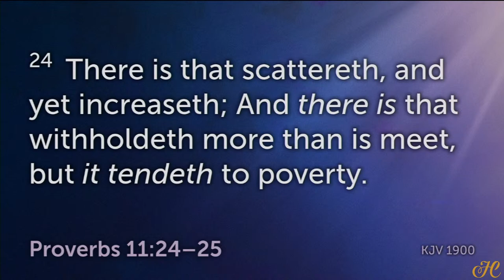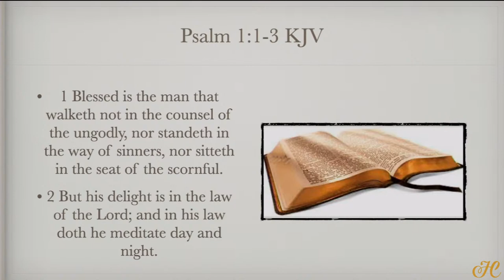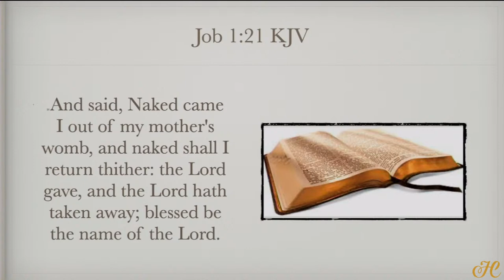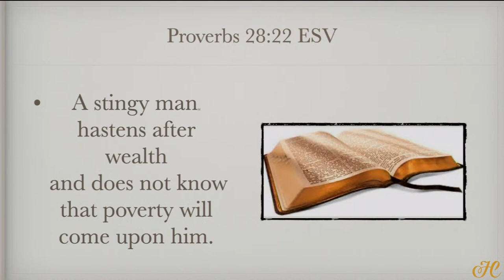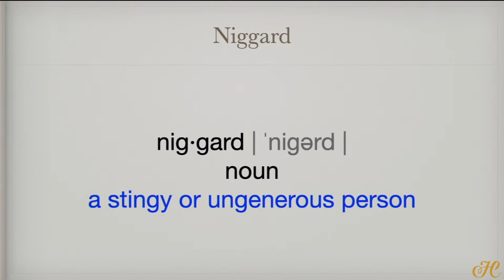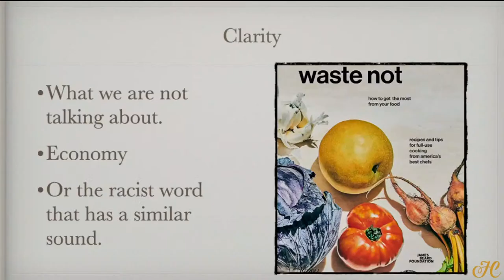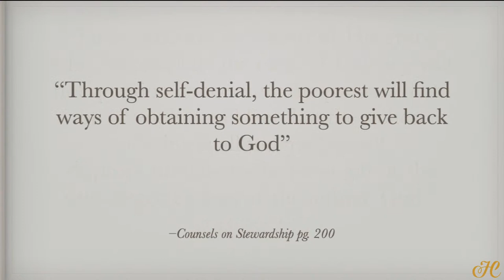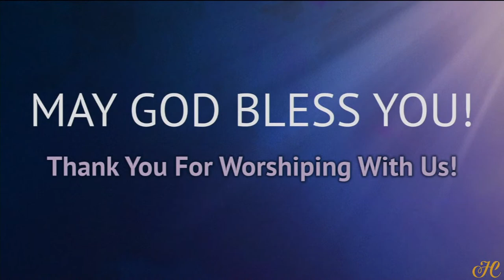03/May/2023 - Sermon: Pastor David D. W. Steede II | 'The Niggardly Christian'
Hamilton Prayer Meeting Service